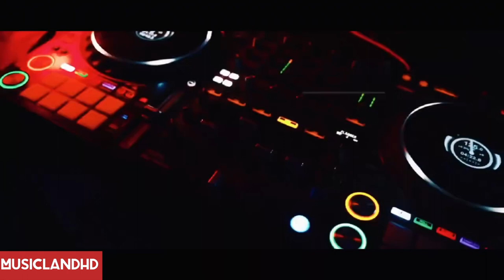Club Mix 2023 - (MusicLandHD) Party music, dance music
©  MUSIC LAND - Mualliflik huquqi
                                himoyalangan. ©